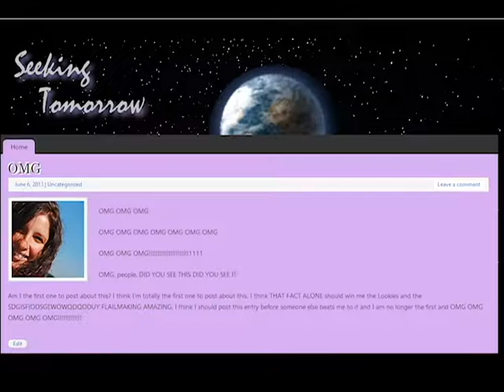4 to 16 Characters Book Trailer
4 to 16 Characters by Kelly Hourihan. Book Trailer. Fifteen-year-old Jane Shilling's best friends don't know her real name. In fact, they don't know anything about her at all. Jane's life has collapsed in the last few years; following the death of her mother, her father turned to drinking and Jane is reeling from the double blow. To escape, Jane devises a number of online personas, each with a distinct personality, life history, and set of friends. But things become trickier when she finds herself drawing close to some of her online friends, and questions how to maintain a real friendship while masquerading as a fake person. With the help of Gary, a socially awkward classmate and competitive Skeeball player who is Jane's only offline friend, and Nora, her therapist, Jane begins to sift through her issues. The only catch is that it involves taking a long, hard look at what her life's like when the computer is shut off, and that's a reality she's been fighting for years.